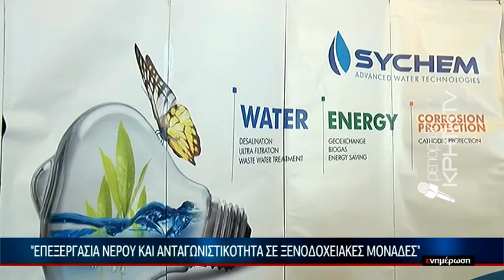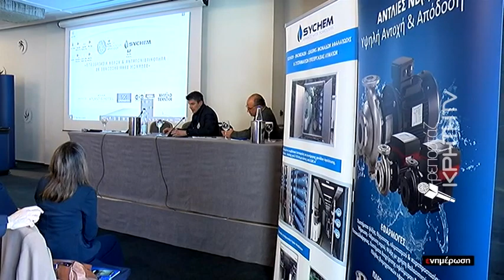"Επεξεργασία νερού και ανταγωνιστικότητα σε ξενοδοχειακές μονάδες"